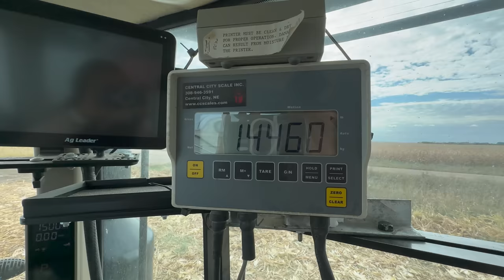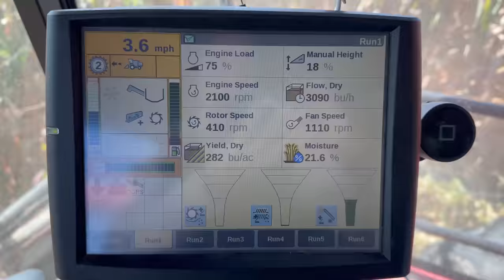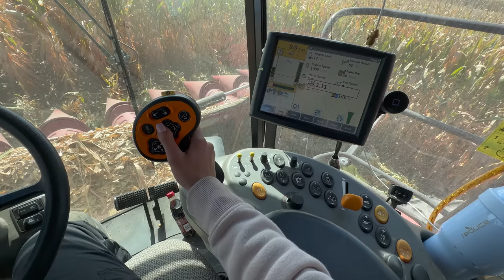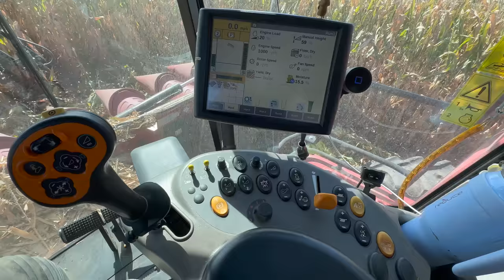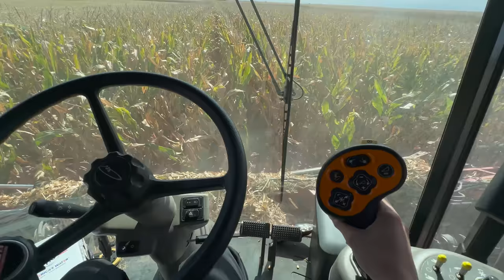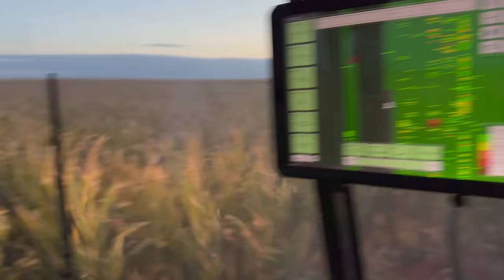USA Corn Harvest Equipment